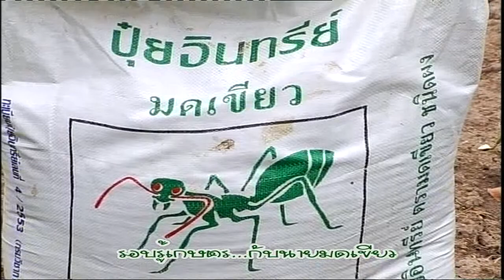รอบรู้เกษตรสวนอินทรีย์เชียงใหม่ 7/9